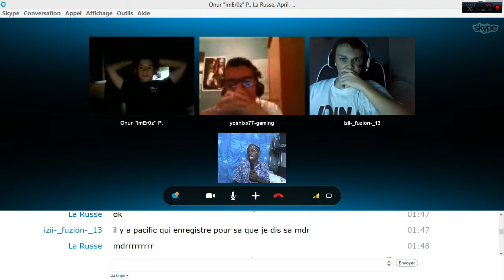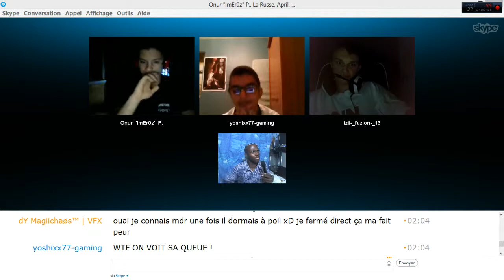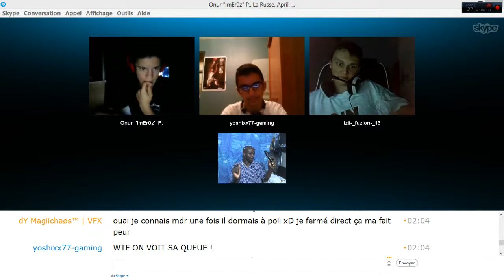CONCERT X PHA NINE 3003